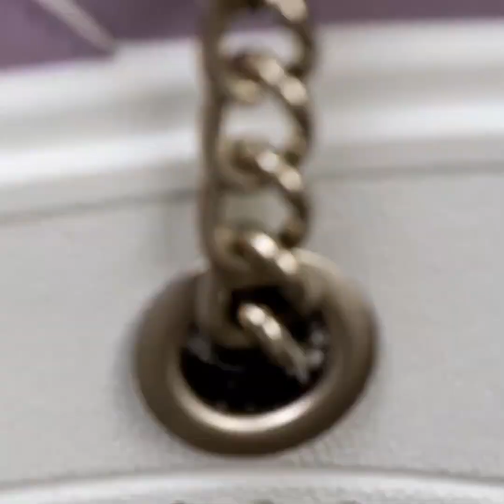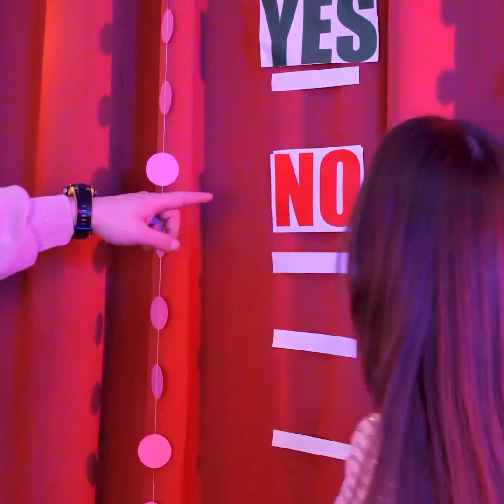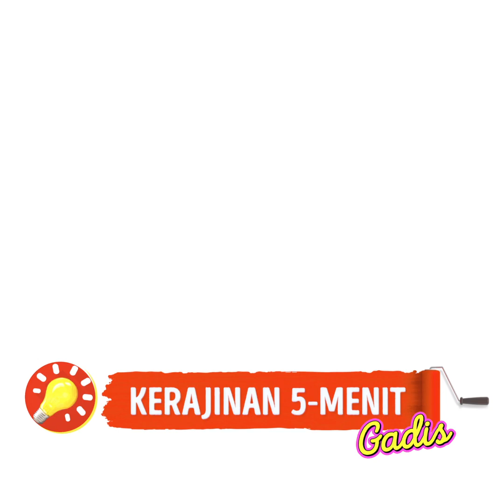KIAT MENAKJUBKAN UNTUK SEPATU DAN KAKIMU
Ide luar biasa untukmu dan kakimu.
Temukan inspirasi dan buat sepatumu sendiri! Atau heelsmu! Video ini akan menunjukkanmu cara membuat heels yang keren untuk dipasangkan ke sepatumu dan ini luar biasa karena kamu bisa melakukan apa pun yang kamu inginkan dengannya! Gunakan warna apa saja dan desain apa saja!
Video ini juga akan menunjukkan cara merawat kakimu dengan baik agar selalu lembut dan indah.
Pelajari cara membersihkan heelsmu atau bagaimana cara mengecat sepatu ketsmu dengan beragam warna! Di sini kamu juga bisa menemukan inspirasi untuk menghias sepatumu agar kamu memiliki pilihan untuk alas kakimu!
Tonton terus tips luar biasa yang pasti menarik untuk kamu coba.

1:37 – Cara melakukan pedikur dengan cepat
2:00 – Cara membuat heels sendiri
3:49 – Cara membersihkan heelsmu
4:58 – Cara mengecat sepatu ketsmu dengan beragam warna!
8:36 – Cara menghindari bau kaki